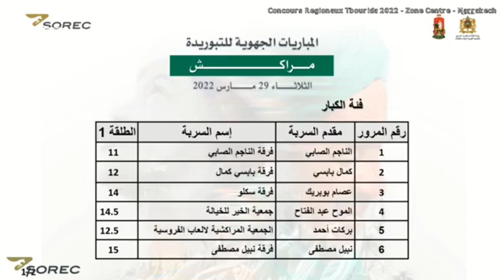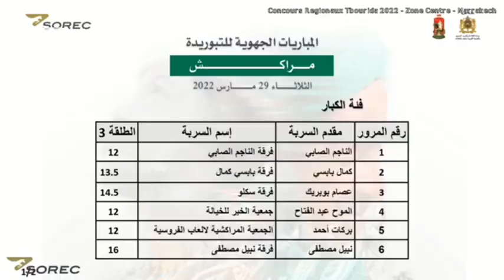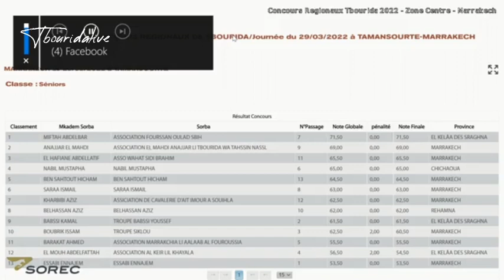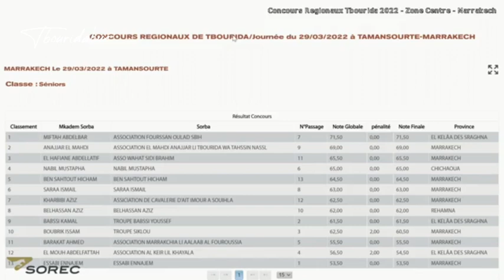ملخص كامل لمباراة مراكش تامنصورت فئة الكبار و تفوق مفتاح عبد البر من اقصائيات التبوريدة دار السلام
ملخص كامل لمباراة مراكش تامنصورت فئة الكبار  و تفوق مفتاح عبد البر من اقصائيات التبوريدة دار السلام  2022